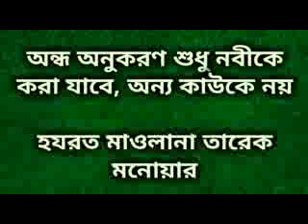অন্ধ অনুকরণ শুধু নব‌ী‌কে করা যা‌বে,হযরত মাওলানা তা‌রেক ম‌নোয়ার, Tarek Monower, Bangla waz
Blind follow of only Prophet. অন্ধ অনুকরণ শুধু নব‌ী‌কে করা যা‌বে, অন্য কাউ‌কে নয়। হযরত মাওলানা তা‌রেক ম‌নোয়ার। Hazrat Mawlana Tarek Monower, Bangla new waz 2019, Bangla Islamic Lecture 2019. Bangla waj 2019. Bangla waz, Bangla waj